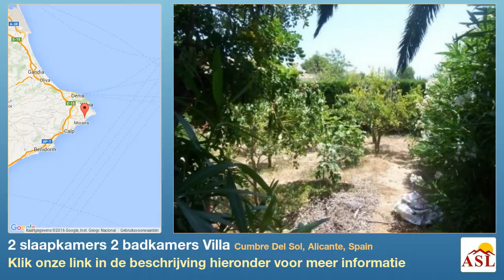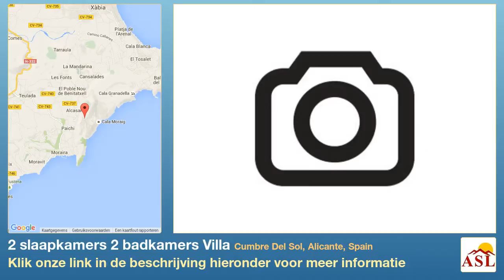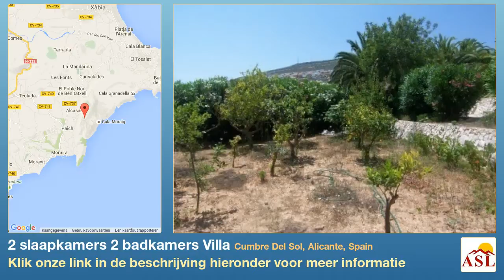2 slaapkamers 2 badkamers Villa te Koop in Cumbre Del Sol, Alicante, Spain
Meer informatie op Villa te Koop in Cumbre Del Sol, Alicante, Spain met 2 slaapkamer, 2 badkamers

Hervormde villa met zeezicht te koop in Benitachell, op een vlak perceel. Het huis heeft 2 verdiepingen. Op de begane grond bevinden zich de receptie hal, woonkamer met open haard, open keuken met bijgevoegde eetkamer, 1 slaapkamer en 1 badkamer met douche. Een trap leidt naar de grote slaapkamer met en-suite badkamer en een kleedkamer. Aan de buitenkant vindt u een wellness-oase met sauna en douche, een grote zomer keuken met BBQ en daarnaast het niet gemist worden.